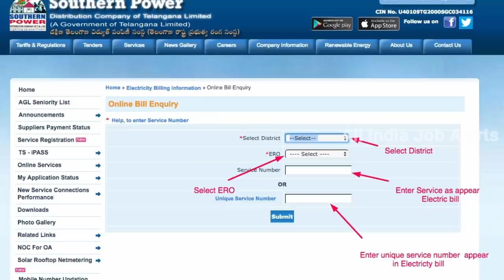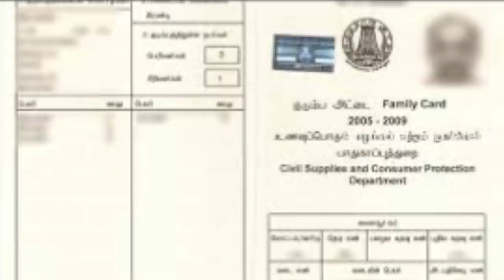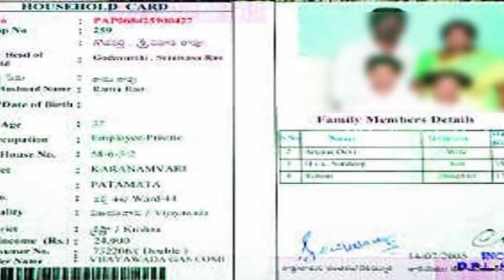3 నెలలు నో కరెంట్ బిల్.! కావాలంటే మీరే చూడండి || All India Job Alerts